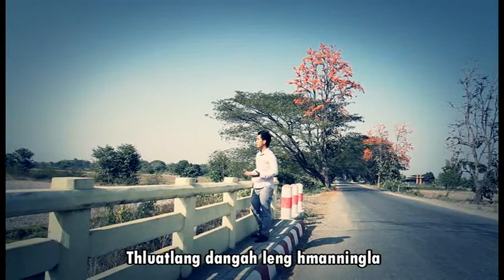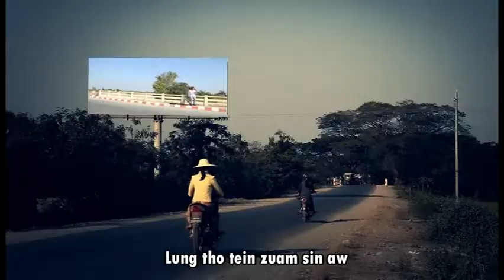Semnak Lai Lungrawn ~ Khaw Din Siam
Semnak Lai Lungrawn

Thluk : Salai Ta Hniang Uk
Thu :  Pa Fung Lian Zam